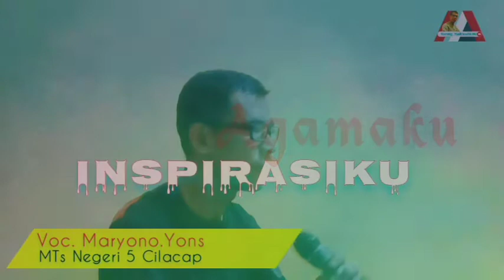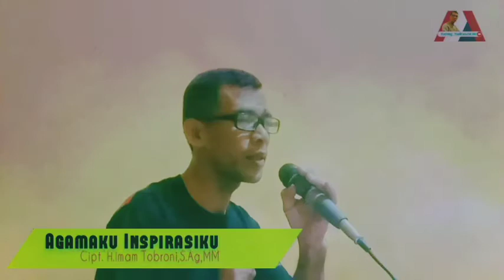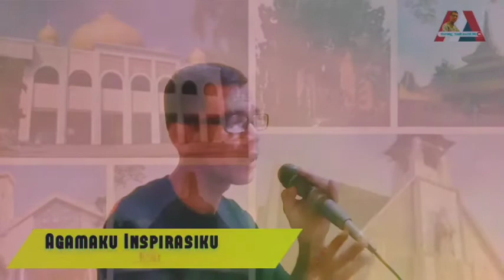AGAMAKU INSPIRASIKU Karya H.IMAM TOBRONI,S.Ag,MM ||Cover Maryono MTsN 5 Cilacap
Share information and knowledge
Cipt. H. Imam Tobroni,S.Ag,MM
Hidup ini tidak sendirian
Bergaul bersama dengan keragaman
Hidup ini perlu keseimbangan
Antara individual dan sosial

Agama ini yang membimbingnya
Menjadi inspirasi bagi semua
Beribadah jadi kuncinya
Toleransi adalah semangatnya
Hidup penuh kedamaian
Hidup penuh dengan kebersamaan
Agama bukan kebencian
Bukan pula kepentingan
Bukan pula perselisihan
Agama bukan kebencian
Bukan pula kepentingan
Bukan pula perselisihan
Agama adalah perdamaian
Agama adalah...Rahmat Yang Kuasa
Untuk kita semua

Beribadah jadi kuncinya
Toleransi adalah semangatnya
Hidup penuh kedamaian
Agama bukan kebencian
Bukan pula kepentingan
Bukan pula perselisihan
Agama bukan kebencian
Bukan pula kepentingan
Bukan pula perselisihan
Agama adalah perdamaian
Untuk kita semua
Untuk kita semua

Kami mohon ijin kepada Bpk. H. Imam Tobroni,S.Ag,MM (Kepala Kankemenag Cilacap) untuk mencover lagu iniMusik : Harey3musik
Editing Musik/Song All BandLab
Editing Video by Video Guru
Jangan lupa subscrib,like,coment share dan hidupkan notifikasi !
Ajari dan bimbinglah aku. "Jazakumullah ahsana khaira jaza'"